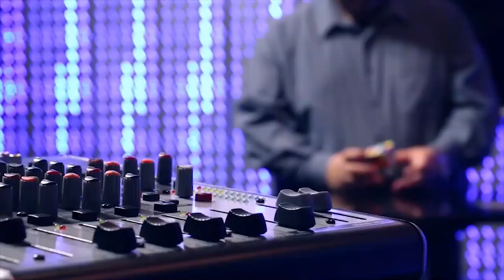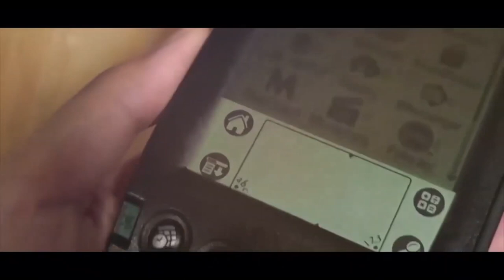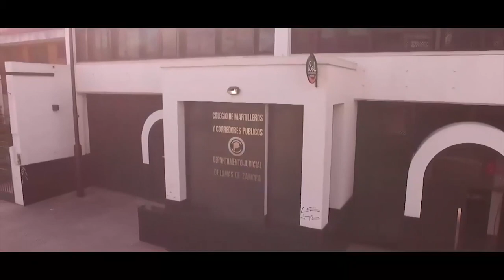Isel TV - Dr. Juan Manuel Casella - El contexto político en Argentina 2019